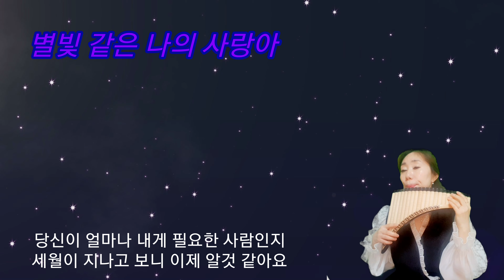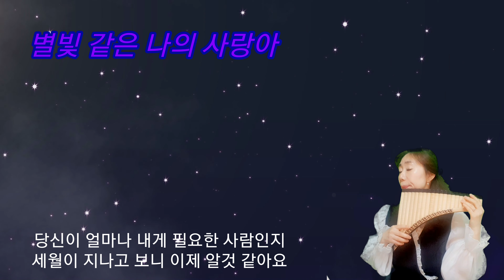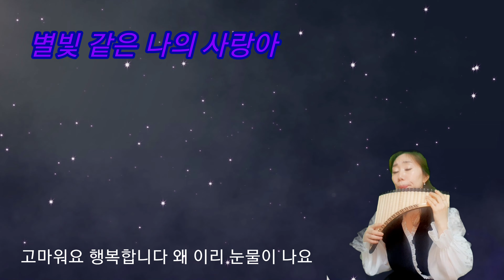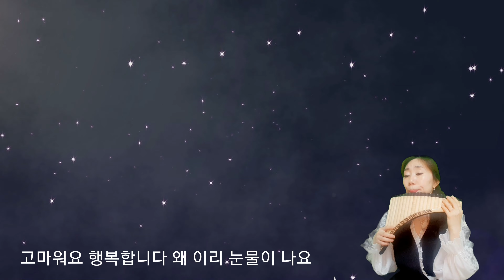별빛 같은 나의 사랑아(임영웅 노래) 팬플룻 연주